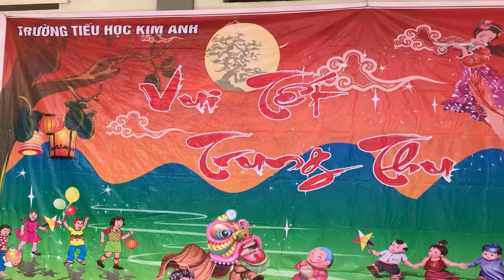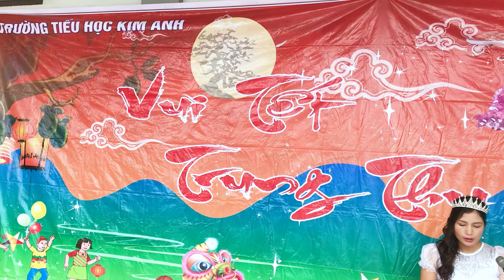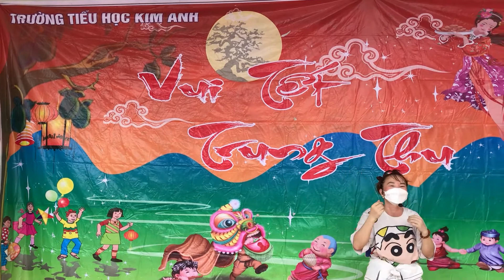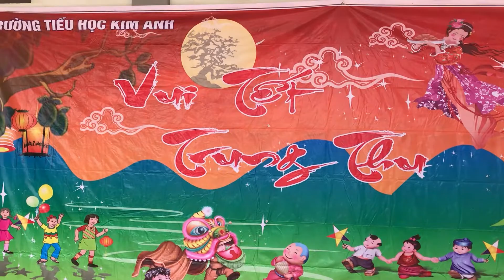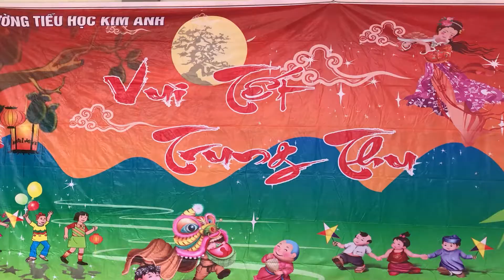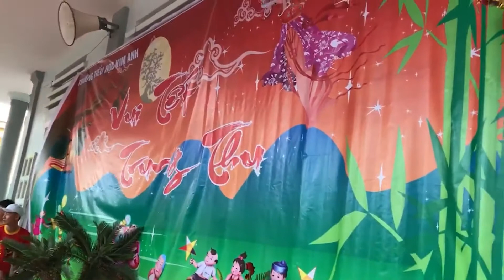Vui hội Trăng rằm 2021 - Trường tiểu học Kim Anh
Trường tiểu học Kim Anh - huyện Kim Thành - tỉnh Hải Dương